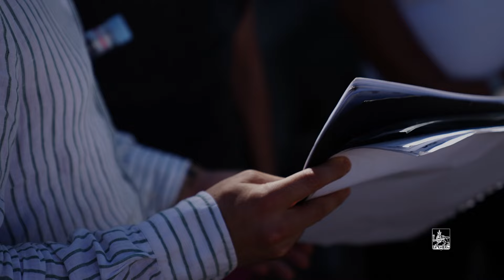Շենգավիթ. շուրջ 280 ավտոտնակների ու ցանկապատված տարածքների փոխարեն՝ բարեկարգ բակեր